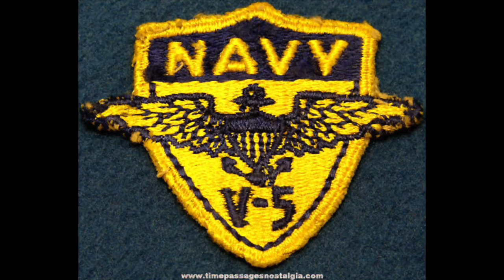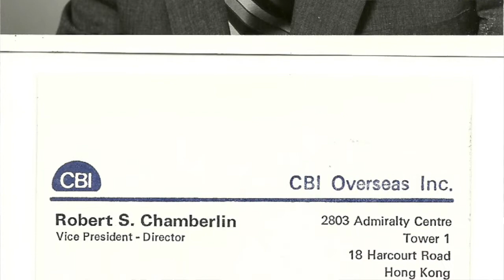Robert Chamberlin 90th Birthday video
On December 4, 2016, Robert S Chamberlin turned 90 years old. This interview of him was conducted in May 2014 during which he recalled some childhood memories, his military service, his career with CBI Industries, his wife, Mary, and his family.